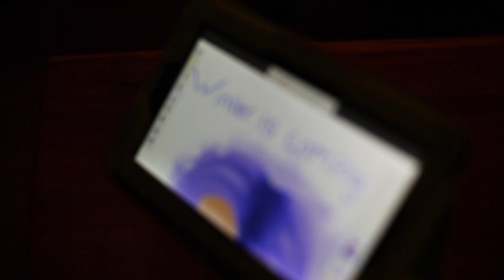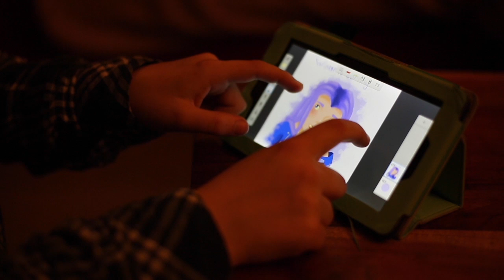13-Year-Old Autistic Daughter 'Breaches Game Of Thrones Copyright' On Artwork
A dad told Game of Thrones makers HBO to "shove it where the sun doesn't shine" after his 13-year-old autistic daughter breached copyright on her artwork - because she used the words 'Winter is Coming'. Jonathan Wilcox, 53, was left shocked after his upset daughter Felicity was delivered the "heavy-handed" email for using the slogan on her picture. The teenager's picture was made on the computer as part of a November artwork competition which featured a purple-haired girl with the words 'Winter is Coming' - House Stark's motto.